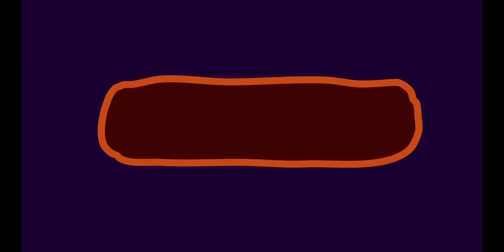05 Индивидуальный подход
Direktors : Pavel Egorov, Arseniy Kotov, Serezha Kotov.
"Аривист груп" - региональный таможенный брокер
Новороссийск Москва Екатеринбург Владивосток
Таможенное оформление грузов, внутрипортовое экспедирование, организация грузовых перевозок, сертификация груза.